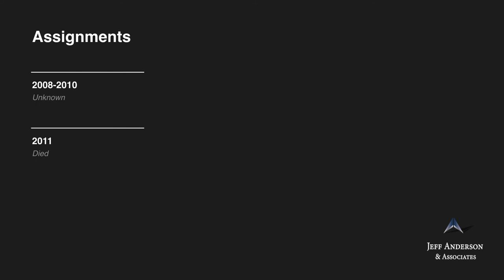Accused Priest: George Zatarga (Diocese of Brooklyn)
Msgr. George F. Zatarga (Latarga) Ordained, 1968

Msgr. George Zatarga was ordained a priest in the Diocese of Brooklyn. Msgr. Zatarga was removed from ministry in
2007 after admitting to inappropriate behavior with multiple teenagers in the 1970s. Following his removal, he was reportedly
 sent to St. Luke Institute in Silver Springs, Maryland, an institution known for treating priests accused of child sexual abuse. Fr.
Zatarga was named on the Diocese of Brooklyn’s 2019 “List of Diocesan Clergy for Whom the Diocese Received Allegations
of Sexual Misconduct with a Minor,” in the subsection “Clergy Members of the Diocese of Brooklyn With Credible Allegations:
Credibility Deemed by Diocesan Review Board Determination and/or Admission on Behalf of the Cleric.” Msgr. Zatarga’s
status as a priest, whereabouts, and whether he had access to children from 2008 until his death in 2011 are unknown.

Unknown Queen of All Saints, Brooklyn, NY
Unknown Holy Family, Brooklyn, NY
Unknown Notre Dame High School, West Haven, CT (HRT)
Unknown Corpus Christi, Queens, NY
1969 St. Frances de Chantal, Brooklyn, NY
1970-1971 St. Gertrude’s, Edgemere/ Far Rockaway, NY
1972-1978 Bishop Loughlin Memorial High School, Brooklyn, NY
1979 Absent On Leave
1980 St. Clement Pope, Brooklyn, NY
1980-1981 Special Assignment, Archbishop Molloy High School, Queens, NY
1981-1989 St. Gregory the Great, Brooklyn, NY
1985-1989 Released From Diocesan Assignment; Archbishop Molloy High School, Queens, NY
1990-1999 Christ the King, Queens, NY
2000 Unknown
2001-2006 Episcopal Vicar Delegate for Senior Priests; Bishop Mugavero Residence,
Douglaston, NY
2007 American Martyrs, Bayside, NY
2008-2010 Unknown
2011 Died

If you were sexually abused by  Catholic clergy in New York, we want to help. Confidentially contact the law firm of Jeff Anderson & Associates to begin your journey toward healing and justice. Visit andersonadvocates.com today.